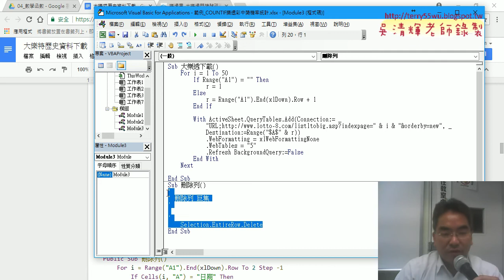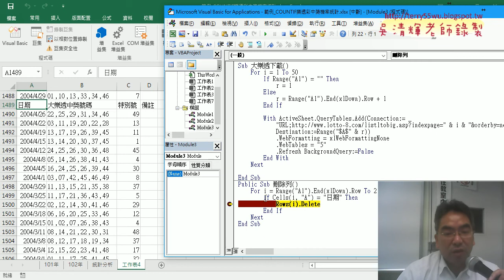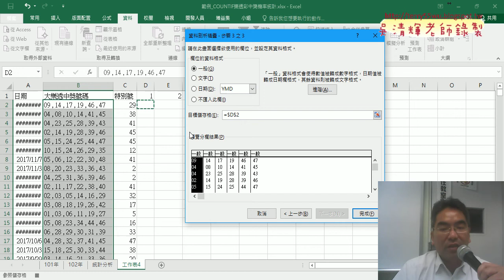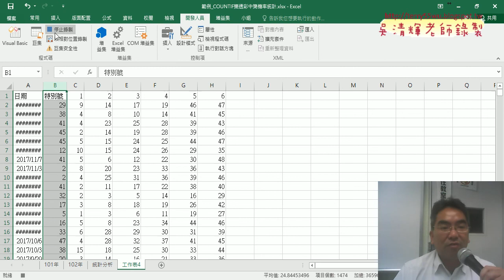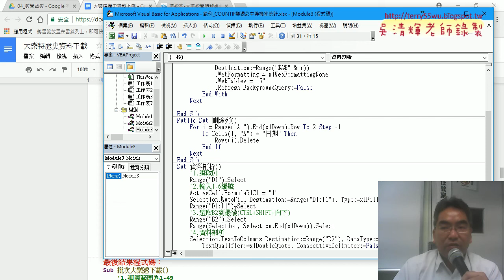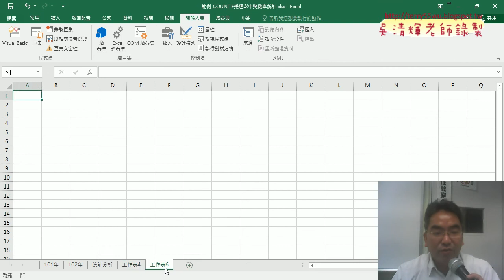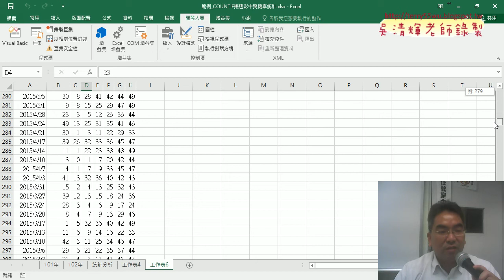07 呼叫刪除列與資料剖析與自動調整欄寬